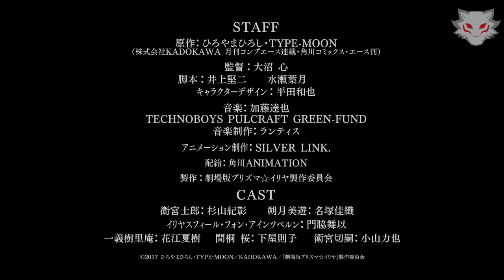PV 2 - Fate Kaleid Liner Prisma☆Illya - Sekka no Chikai - Sub Español - 26 de Agosto- Pantewos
PV2 de la próxima película a estrenarse el 26 de Agosto de "Fate Kaleid Liner Prisma☆Illya - Sekka no Chikai".

UN SALUDO
BYEEEEEEE...